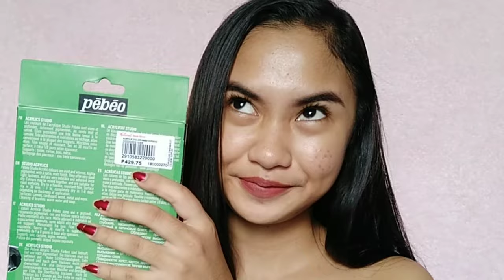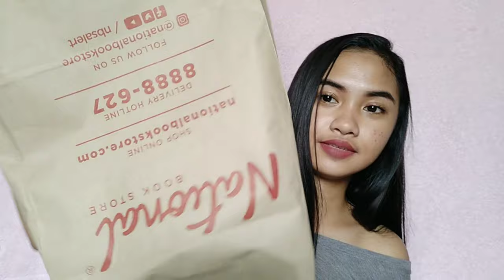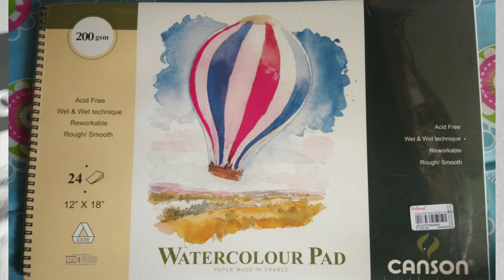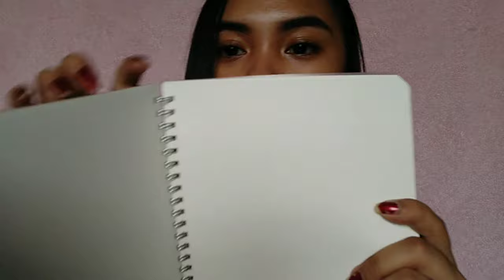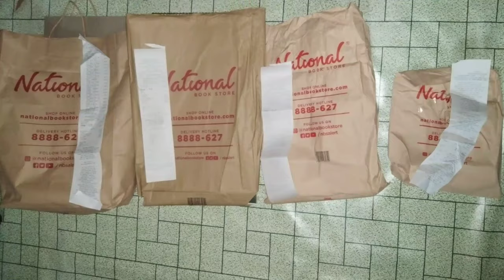NBS Art Materials Haul💖| Camille Velasco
I don't have any base make-up in this video so you'll see all my pimples & pimple marks. I hope you don't get bother.